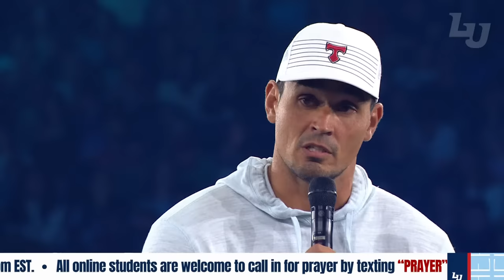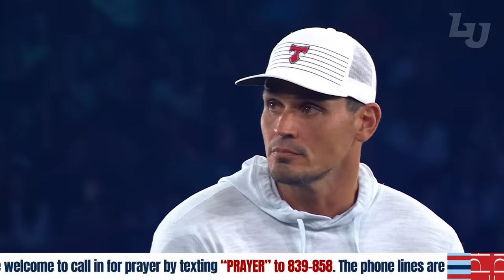LU Convocation | David Pollack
Join us LIVE for Convocation!